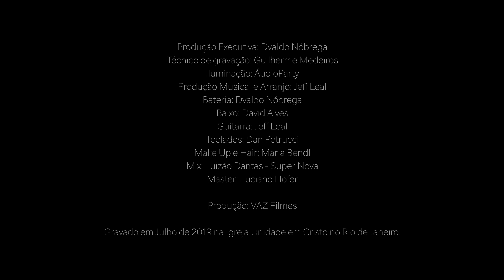MEU AR (AO VIVO) | Ana Nóbrega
Letra - Meu Ar

Autor: Ana Nóbrega

Pressão
Tu me chamas pra mais fundo
Onde há pressão

E eu vou
Sei que Tu vais segurando
A minha mão

Os Teus pensamentos, Deus
São mais altos
São profundos

Os Teus caminhos, Deus
São mais altos
São profundos

Quando a pressão vem
Teu escape vem
Teu escape vem

Tu és o meu Ar
Meu Ar
Pra respirar
Ficha Técnica:

Produção Executiva: Dvaldo Nóbrega
Técnico de Gravação: Guilherme Medeiros
Iluminação: ÁudioParty
Produção Musical e Arranjo: Jeff Leal
Bateria: Dvaldo Nóbrega
Baixo: David Alves
Guitarra: Jeff Leal
Teclados: Dan Petrucci
Make Up e Hair: Maria Bendl
Mix: Luizão Dantas - Super Nova
Master: Luciano Hofer

Gravado em Julho de 2019 na Igreja Unidade em Cristo no Rio de Janeiro.
Ana Nóbrega é uma das vozes mais conhecidas da música gospel contemporânea brasileira. Seus álbuns de trabalho são: 'Luz que me abraça", “Perfeito Amor”, “EP Acústico-Ana Nóbrega”, “Não Me Deixes Desistir”,  “Nada Temerei” e “Jesus, Me Rendo a Ti”. Além do trabalho solo em estilo pop rock, Nóbrega é conhecida por ter feito parte da banda Diante do Trono por cinco anos. Por onde passa tem levado a alegria de servir a Deus com louvores e ministração da Palavra. Em 2014, Ana e seu marido Dvaldo Nóbrega se mudaram para o Rio de Janeiro, onde se tornaram membros e pastores da igreja Apostólica Unidade em Cristo.

Desde o segundo semestre de 2018, Nóbrega se juntou ao time de adoradores da Onimusic e está sempre lançando muitos projetos.

Um de seus principais novos lançamentos é a canção "A Esperança", uma collab com Ana Paula Valadão e a canção DIZ (YouSay) de Lauren Daigle, versionada pela própria Ana Nóbrega, também gravada depois por outros nomes da música cristã.